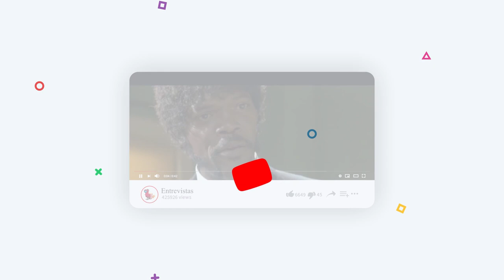BLACK WIDOW | Viuda Negra | Todo lo que tienes que saber | Butaca 24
'VIUDA NEGRA': FECHA DE ESTRENO, SINOPSIS, TRÁILER Y TODO LO QUE TIENES QUE SABER
Las últimas novedades sobre la película de Scarlett Johansson.
Uno de los personajes favoritos de los fans del Universo Cinematográfico de Marvel es, sin lugar a dudas, el de Natasha Romanoff, o lo que es lo mismo, Viuda Negra. Pero, ¿quién es ella? ¿Por qué es tan querido? ¿Qué papel juega en las películas?

TAMBIEN TE RECOMIENDO VER ESTAS RETRO REVIEWS